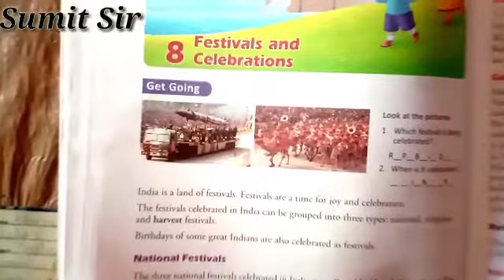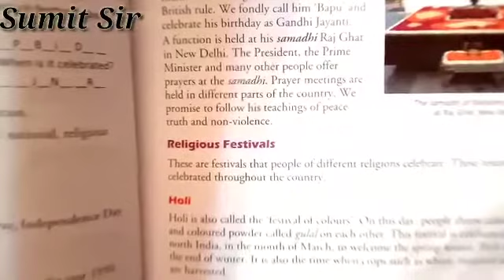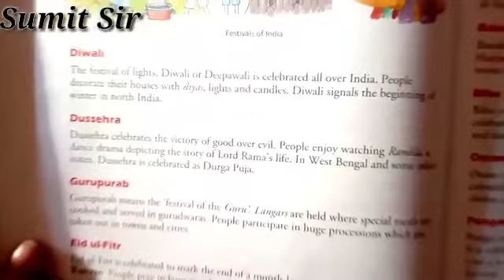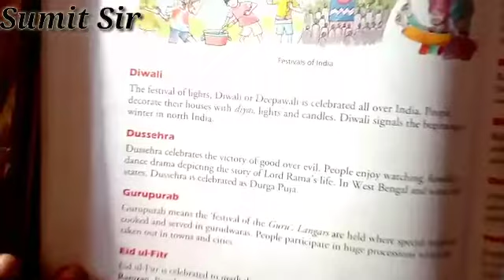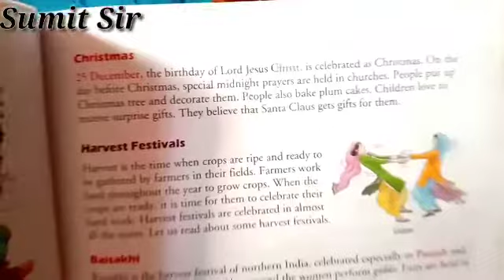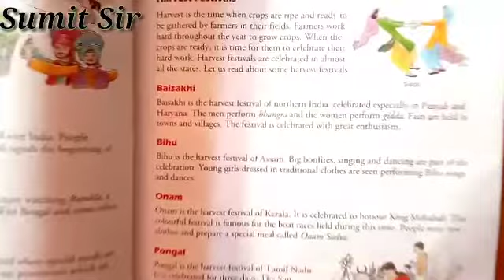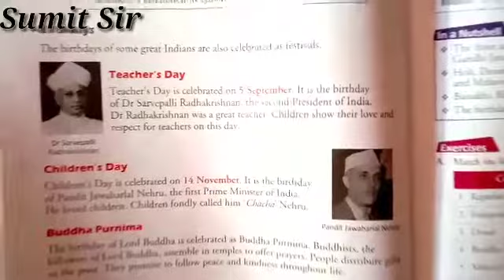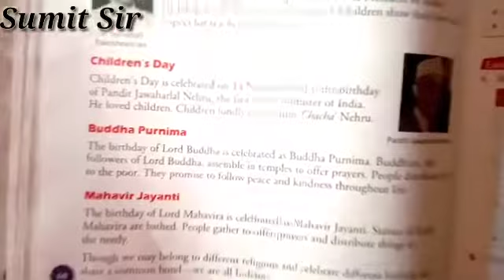Class 3 ll Social Studies ll Lesson 8 ll Festivals and Celebration